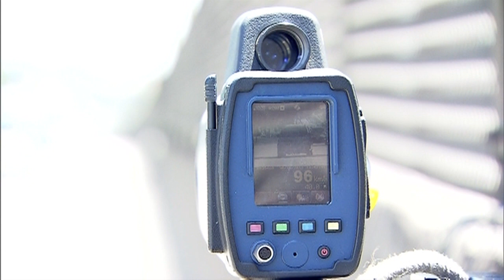Feriado de Finados deve movimentar R$ 2,5 bilhões na economia brasileira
NBR NOTÍCIAS - 30.10.15: O feriado prolongado do Dia de Finados deve movimentar R$ 2,5 bilhões na economia brasileira, de acordo com o Ministério do Turismo. Os aeroportos, rodoviárias e rodovias já registram aumento de movimento nesta sexta-feira (30). A Polícia Rodoviária Federal também vai intensificar as ações de fiscalização por todo o país.